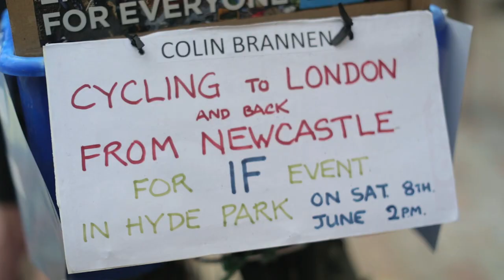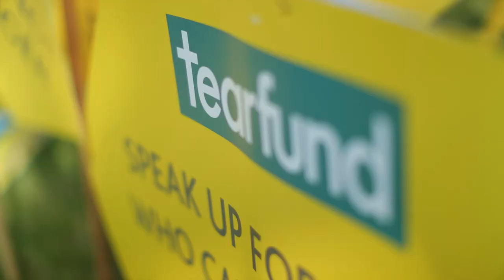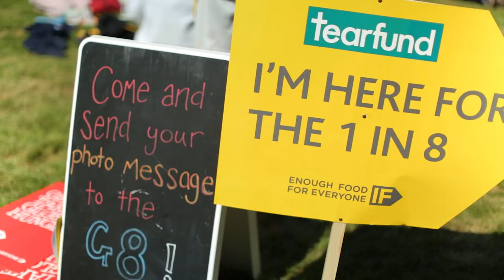The Big IF: London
On Saturday 45,000 people headed to Hyde Park for the Big IF London, calling for justice and the start of the end of hunger.

Watch our film to catch up on the highlights.